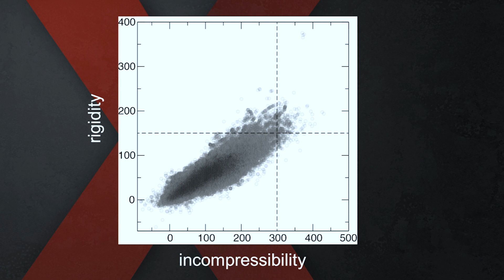Discover the materials of the future...in 30 seconds or less | Dr. Taylor Sparks | TEDxSaltLakeCity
Since the dawn of history, the materials available to man have defined the very substance of society. The Stone Age gave way to the Bronze Age and eventually to the Iron and Steel Ages. We now enter the Information Age where technologists must balance a dynamic harmony between traditional approaches and transformational new tools. In this fascinating talk, Dr. Taylor Sparks will explain how he is working to reduce the trial and error of new materials discovery. Dr. Taylor Sparks is an Associate Professor of Materials Science and Engineering at the University of Utah. He is originally from Utah and an alumni of the department he now teaches in. He did his MS in Materials at UCSB and his PhD in Applied Physics at Harvard University and then did a postdoc in the Materials Research Laboratory at UCSB. He is currently the Director of the Materials Characterization Lab at the University of Utah and teaches classes on ceramics, materials science, characterization, and technology commercialization. His current research centers on the discovery, synthesis, characterization, and properties of new materials for energy applications. He is a pioneer in the emerging field of materials informatics whereby big data, data mining, and machine learning are leveraged to solve challenges in materials science. When he’s not in the lab you can find him running his podcast “Materialism” or canyoneering with his 3 kids in southern Utah. This talk was given at a TEDx event using the TED conference format but independently organized by a local community.